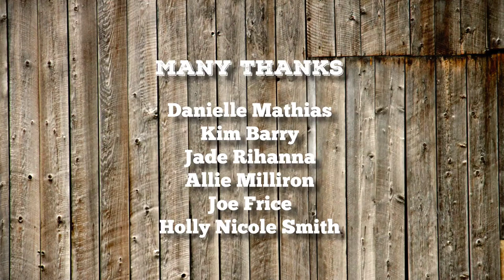S2E12 Skeeter Bite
The original title of this episode was going to be "Medical Containers," but, with Josh on the set, things can go sideways. We ARE happy to announce that there's no vomit in this episode despite the doctor's decision.